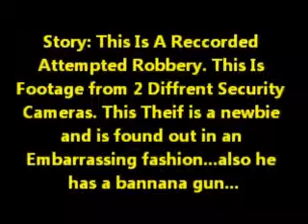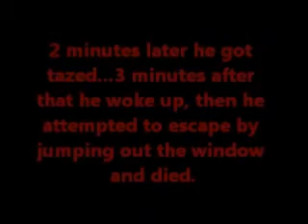Bannana Gun (Worst Theif Ever)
Worst Robbery Ever!
Rated: TV-G